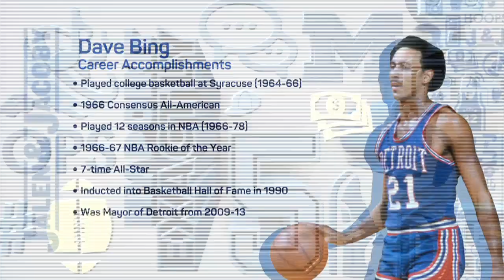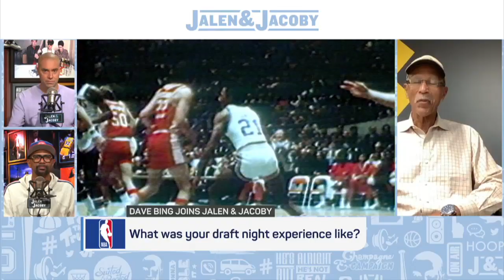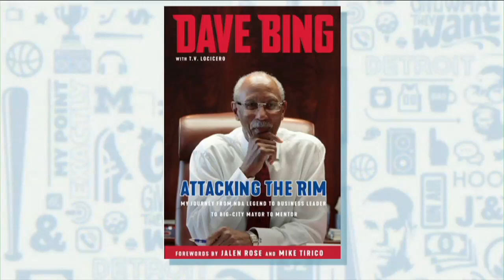Dave Bing relives being drafted in 1966 & talks MJ-LeBron GOAT debate | Jalen & Jacoby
Pro Basketball Hall of Famer Dave Bing joins Jalen and Jacoby and shares why it was important that NBA players were leaders in fighting for racial and social injustice, what his experience on draft night was like in 1966, and names who he thinks is the greatest player of all time.